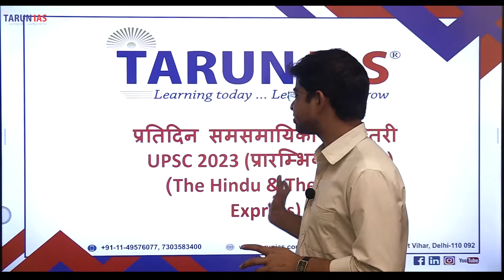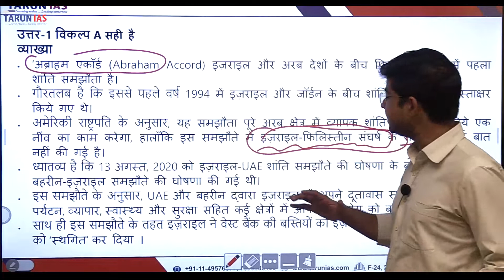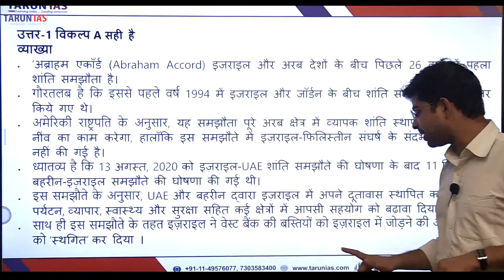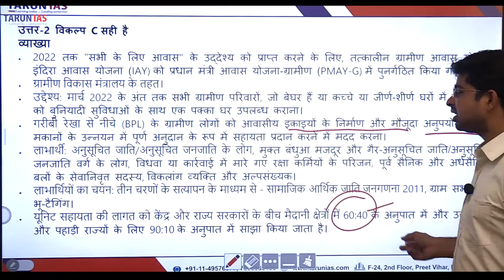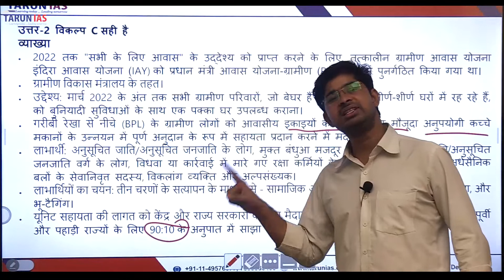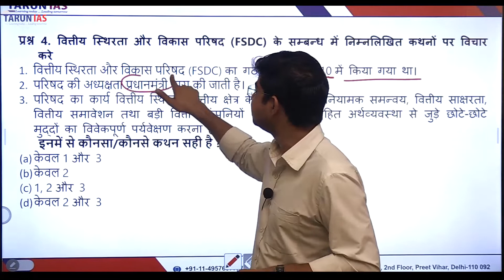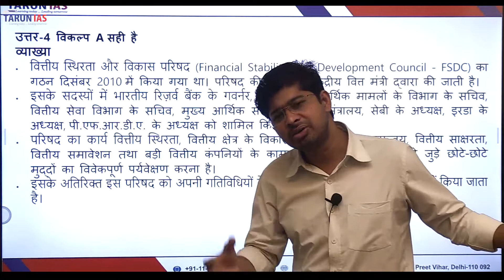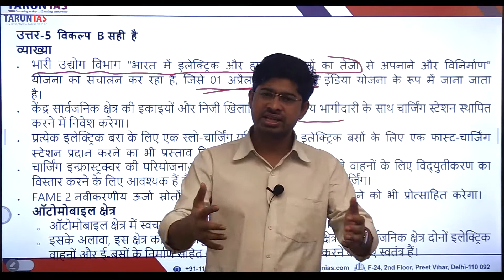MCQ| 17-09-22 | Hindi | G.S Foundation | Rohit Kumar | Tarun IAS